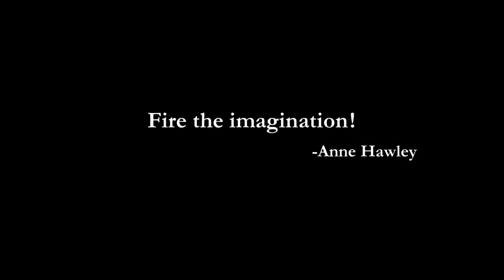Tribute to Anne Hawley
For over 25 years as Director of the Isabella Stewart Gardner Museum, Anne Hawley has led the transformation of the Museum into a rich cultural resource for Boston, bring to life and preserving the historic collection, while engaging new audiences and artists through dynamic programming and exhibitions. In this video, a tribute to Anne's "Fire the Imagination!" attitude, friends and colleagues reflect on her many accomplishments as Norma Jean Calderwood Director of the Isabella Stewart Gardner Museum.